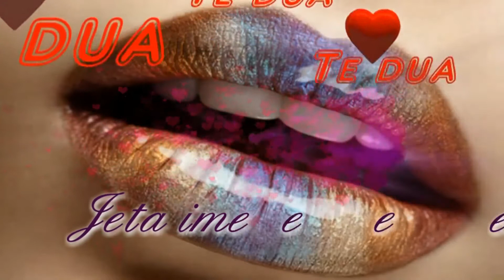TE KAM SHPIRT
AngjelPro albania 1 Official Channel .Marketing 100% per klientin ! Ne fuqizojm vleren e artistit ...Marketingu jon ?
Platformë shqiptare për publikimin e videove në Youtube !